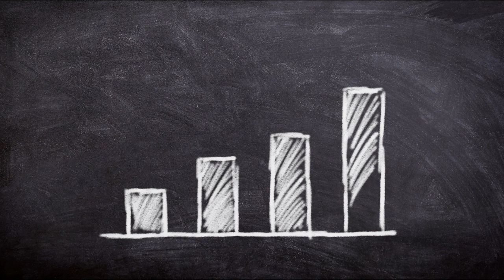Graph by Chalk | Free To Use YouTube Video | Copyright Free.